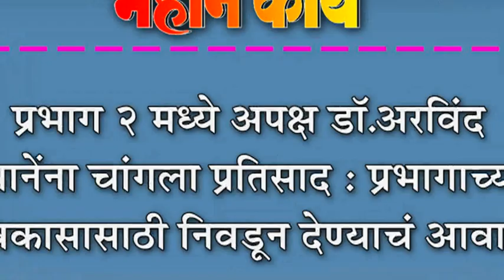प्रभाग २ मध्ये अपक्ष डॉ.अरविंद मानेंना चांगला प्रतिसाद : प्रभागाच्या विकासासाठी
प्रभाग २ मध्ये अपक्ष डॉ.अरविंद मानेंना चांगला प्रतिसाद : प्रभागाच्या विकासासाठी निवडून देण्याचं आवाहन